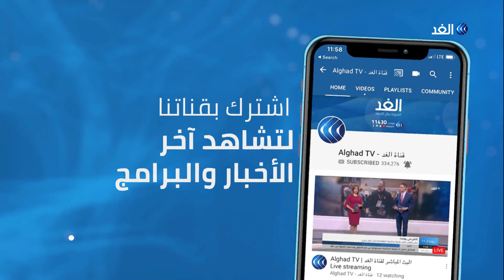الآلاف يحتشدون في شوارع لندن للمطالبة بإجراء استفتاء ثان على بريكست.. فما مستقبل جونسون؟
وافق البرلمان البريطاني على تعديل يَقضي بأن يقدم رئيس الوزراء بوريس جونسون طلبا بإرجاء خروج بريطانيا من الاتحاد الأوروبي إلى حين إقرار اتفاق الخروج، من جانبه قال جونسون إنه لن يطلب من الاتحاد الأوروبي تأجيل الخروج.
في الوقت نفسه احتشد آلافُ من المتظاهرين خارج مقر البرلمان للمطالبة بإجراء استفتاء ثان على الخروج من الاتحاد الأوروبي. ويقول المحتجون إن الاتفاق الجديد قد يضر بمصلحة البريطانيين في المستقبل.
المزيد من التفاصيل يتحدث مراسلا الغد في لندن عمرو المنيري، وعمر شاكر، مع الإعلامية لينا مسلم، عبر النشرة الإخبارية.